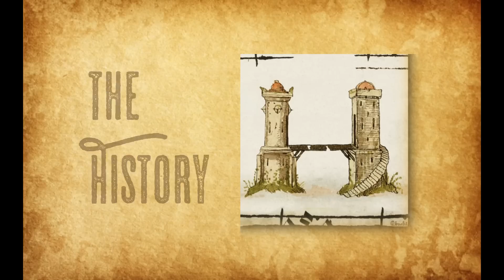Angelina Jordan - James Brown - It's a Mans World 2-Fer Reaction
Donations not needed but will ensure your requests are fulfilled promptly